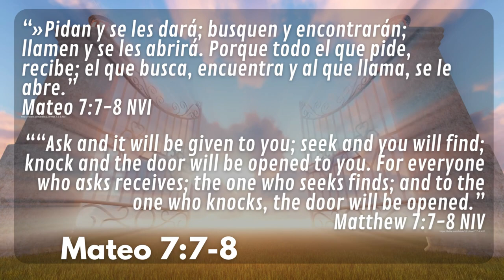PUERTAS ABIERTAS #10- SINTONÍZATE CON DIOS